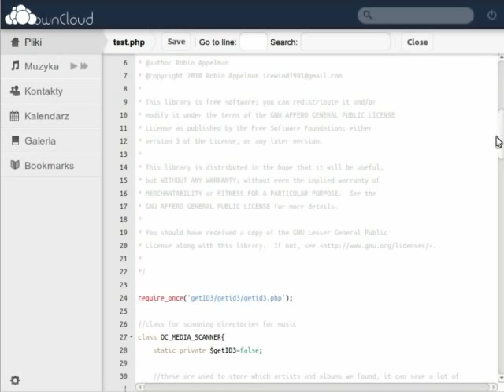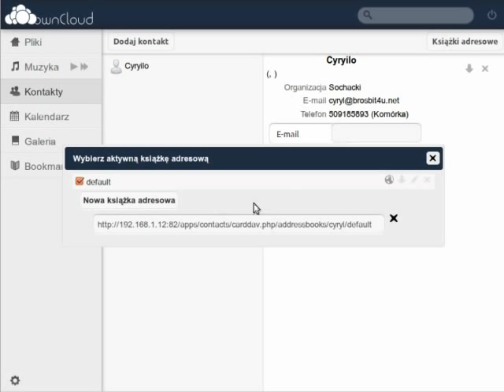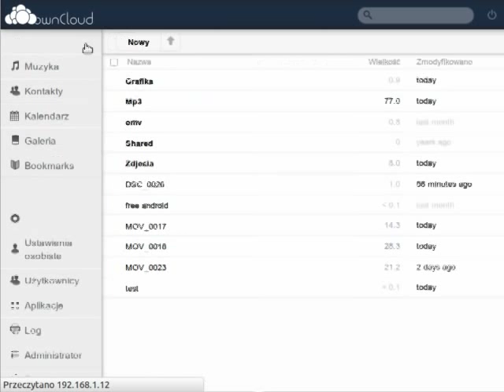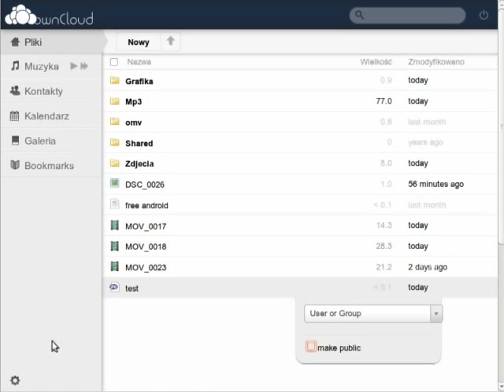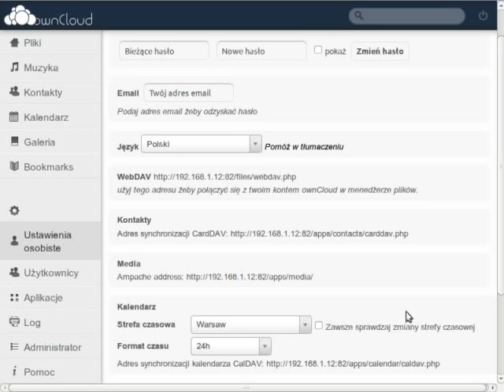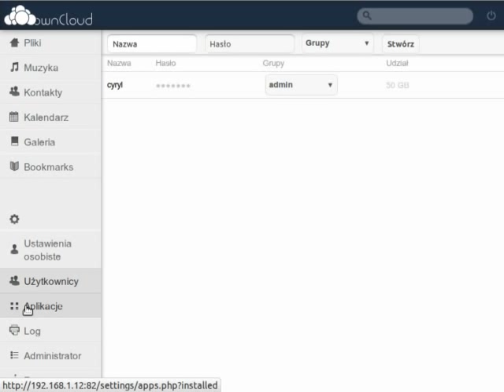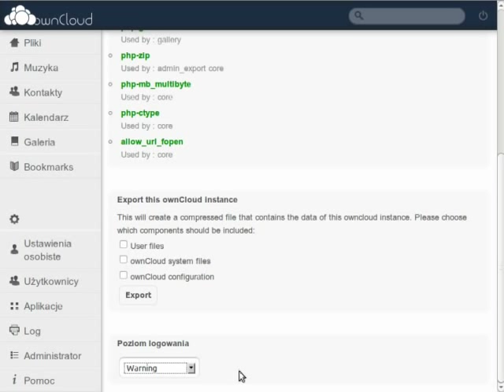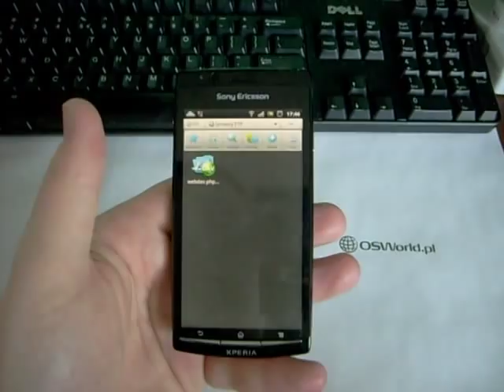ownCloud - zbuduj własną chmurę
ownCloud jest aplikacja webową, pozwalającą stworzyć osobistą "chmurę" z dostępem do plików (dokumentów tekstowych, wideo, muzyki i zdjęć), kontaktów i kalendarzy z każdego miejsca za pośrednictwem internetu. W łatwy sposób można ją zainstalować na własnym komputerze, serwerze czy na praktycznie każdym hostingu posiadającym Apache2( również nginx i ligttdp), PHP5 oraz bazę MySQL lub SQLite.